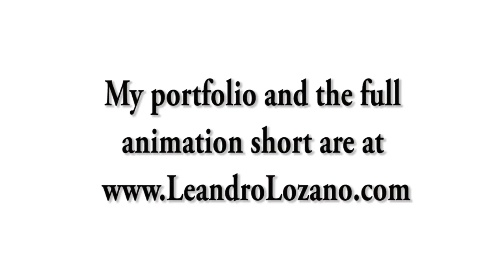3D Animation Demo Reel - Leandro Lozano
All the animation done in these segments was done by me in Maya, this is are only parts of the full animated short called "Shelf-ish persuit". I also modeled the teddy and textured him. Everything done using maya and photoshop.